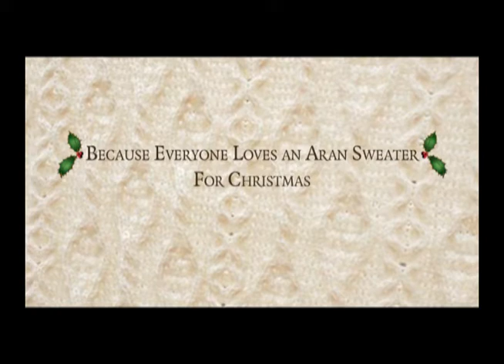Aran Sweater Market Christmas Ad 2013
Watch the charming new Christmas Ad from the Aran Sweater Market Aran Islands, Ireland - the home of the Aran Sweater & providers of genuine & authentic Irish knitwear...Classic, Timeless, Quality